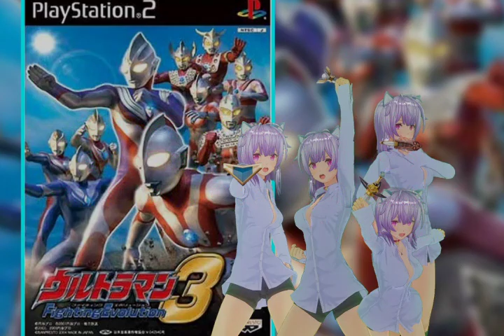完結！【ねこ好き実況】ウルトラマンFE3 世界10拠点同時侵略指令 ウルトラマン80編 Sランクへの道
みなさん、こんしましま。NYANTISの真・ねこ好きです。
「ウルトラマンFightingEvolution3」のライブでストーリーが楽しめるウルトラモードをやりましたが、惜しくもSランクを取れなかった話があるので、こちらにてSランクを取っていこうと思います。

今回はウルトラマン80で「世界10拠点同時侵略指令」をやっていきます。今回で最後の実況になります！
これまで見てくれてありがとうございました！